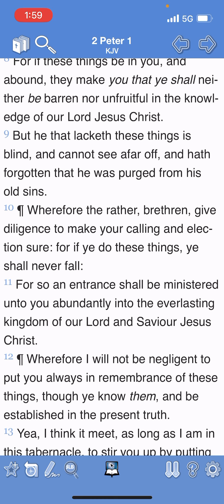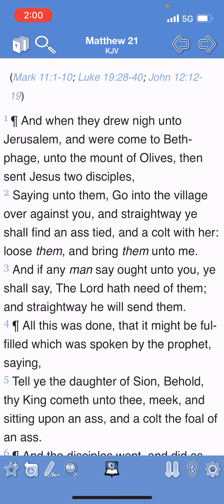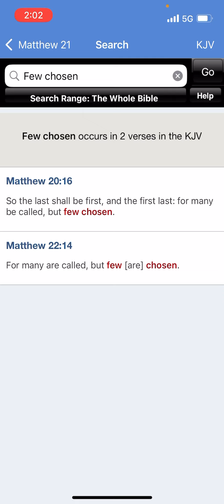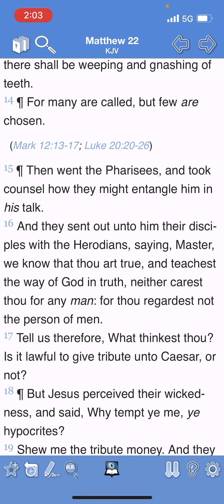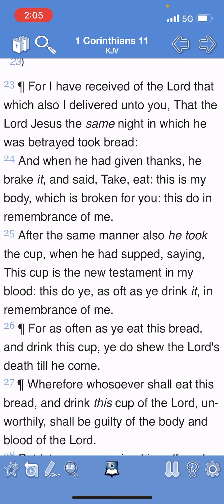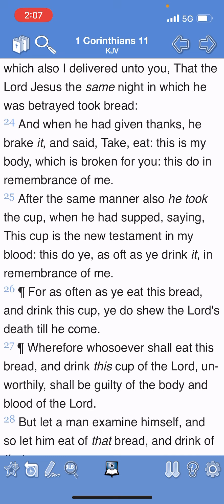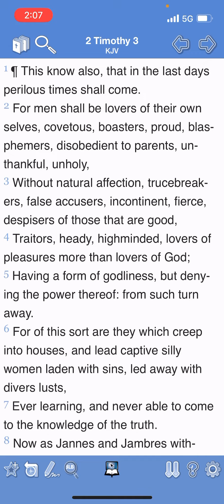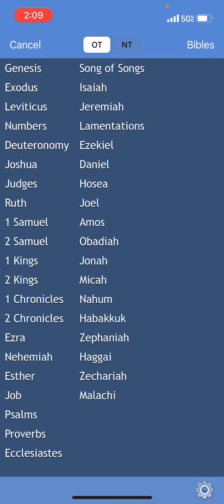Straight to the point Volume #18